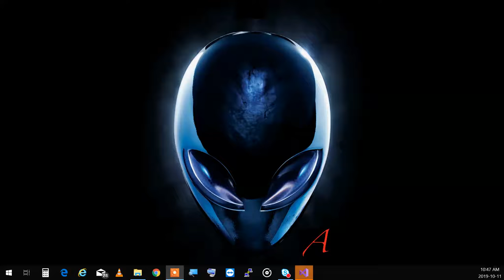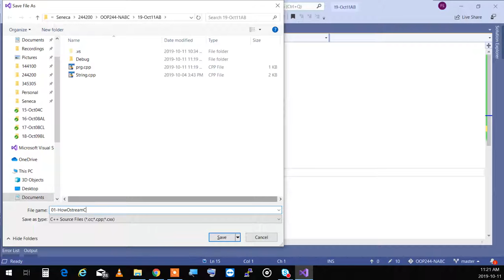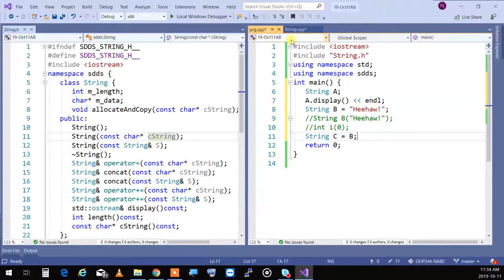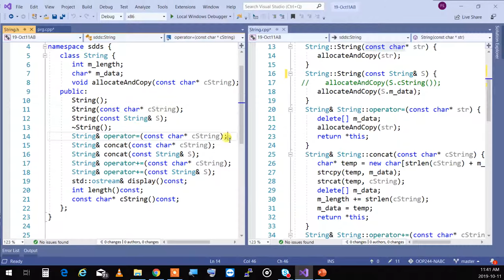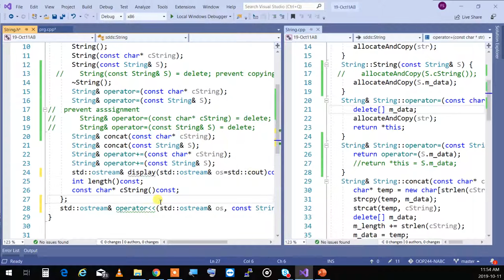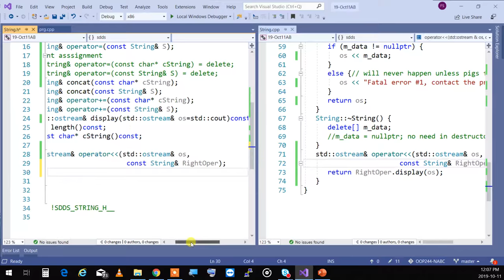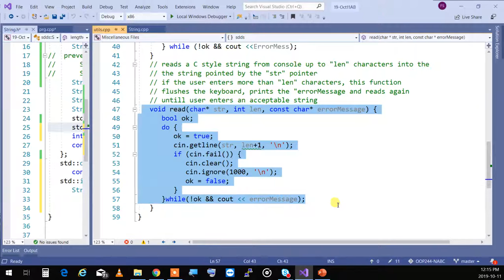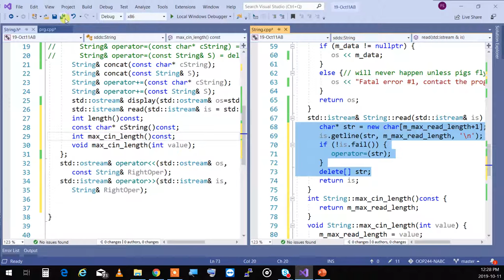OOP244 - 2197 - Week 06 AB - IO, Classes and Resources, Operator overload